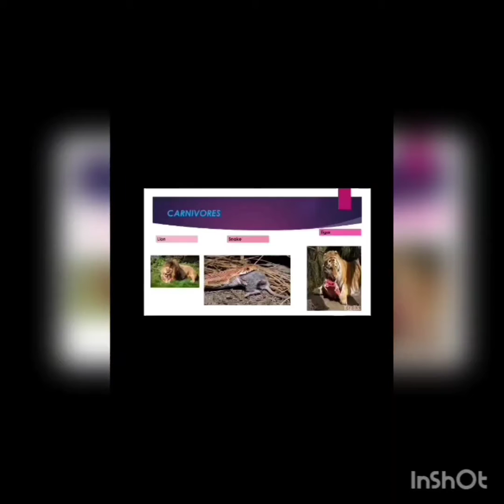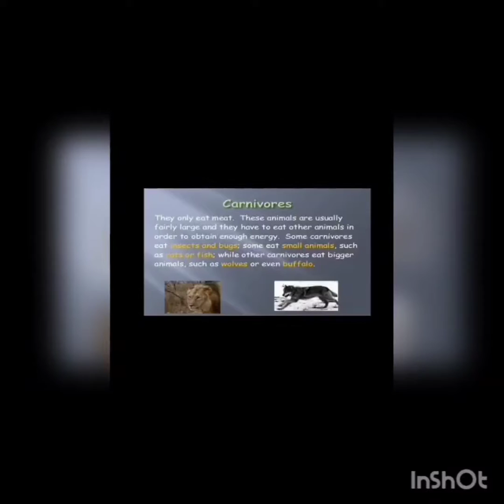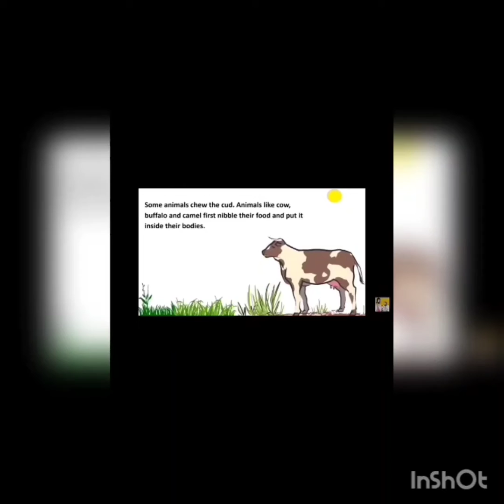Science class 3 Chapter 6 Animals and their feeding habits part I